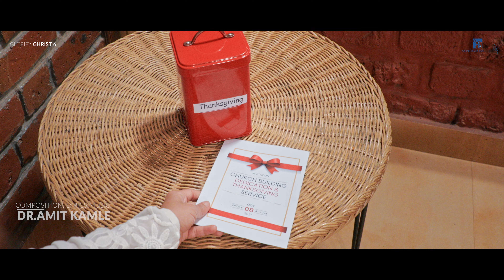Jaijaikar (Malayalam) l Glorify Christ 6 l Sadhana Sargam l DrAmit Kamle l Nyra B l AKIT l 4K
The Story Of Jaijaikar
       Jaijaikar based on Pslam 100 is the latest single from Dr Amit Kamle. It reminds us that we have to be grateful to God for his blessings. Dr Kamle has found a simple way to convey such deep meaning to the audience by taking a chapter out of our everyday lives. The song takes us through the story of two childhood friends; Amit and Nyra. They are god-fearing people who put God first in everything they do. To take a break from their hectic schedules, the duo decide to embark on a road trip to a holiday destination, that is cocooned in the lap of nature. However, just before their trip Nyra receives an invitation from the church to attend the New Church Building dedication and Thanksgiving service which is on the same day as her road trip. This has put Nyra in a spot of bother because she wants to go to the service just as much as she wants to go on the road trip. For months, Nyra has been praying and saving up towards the construction of the new church building as a "Thanksgiving offering". What would she eventually choose - attend the Dedication and Thanksgiving Service or move forward to her holiday destination?
      Jaijaikar beautifully portrays how she handles the two different situations and how she prioritizes God, putting Him first and above her plans. She enjoys her blissful journey, dances her way through the mountains, revels in the beauty of nature, while Amit drives her to the church making sure she reaches in time for the service. The desire to go on a holiday and enjoy themselves is equivalent to the temptations we face in our daily lives but ultimately our gratefulness and love for God triumph over everything else.
      Simply put, as long as we are receivers of mercy, we must be givers of thanks!

♪ Audio Credits ♪
► Song: Jaijaikar l  Malayalam
► Singer: Sadhana Sargam
► Composition and Lyrics: Dr.Amit Kamle
► Album: Glorify Christ 6
► Music Label: A.K. International Tourism

Video Credits
► Production : A.K.International Tourism
► Featured Artists: Nyra Banerjee, Dr.Amit Kamle
► Screenplay, Director : Dr.Amit Kamle
► Choreography: Mayur Vaidya
► Cameraman: Prasad, Vishwajeet
► Casting: Sameer Banerjee

♪  Pitaah Ke Anugraha Se
♪  Prabhu Bade Aur Main Ghatu
♪  Gumsum
♪  Prem Mahan Hai
♪  Gethsemane
♪  Main Aur Mera Gharana
♪  Tera Shukriya
♪  Sahayata
♪  Darkhaast
♪  Rehem
♪  Jaijaikar

♪  Dil Mera Dil
♪  Kalaam Humko Sikhata Hai
♪  Samay
♪  Jeevan ka Maksad Yeshu
♪  Prarthana
♪  Tu Hi Hai
♪  Dhanyawad Kare
♪  Mera Bharat
♪  Yahova
♪  Tera Anugraha Mere Liye Kafi
♪  Tu Hi Dhanya Hoga
♪  Tere Bina Yeshu
♪  Aatma Ka Phal
♪  Teri Mahima

♪  Aaradhana
♪  Tu Hi Masiha
♪  Teri Inayat

♪  Yeshu Twade Naal
♪  Yeshu Ne Di Hai Shifa
♪  Sahayata

♪  Anugraha Tera
♪  Aye Masih
♪  Watan Mere

♪  Stava Tujha
♪  Ishwarachi Daya
♪  Khrist Guru Mauli
♪  Jai Jai Jagadisha
♪  Kon Mitra Yeshuvani
♪  Tu Bolavale
♪  Arpilela Kokara
♪  Ya Pudhe
♪  Hoil Vrushti Krupechi
          We are the only Gospel Music platform in India to create gospel music in Hindi, Marathi, English, Tamil, Telugu, Malayalam, Bengali, Punjabi, Assamese, Khasi, Nagamese and even in Hebrew. Find all Glorify Christ songs on the A.K.International Tourism Official Channel.